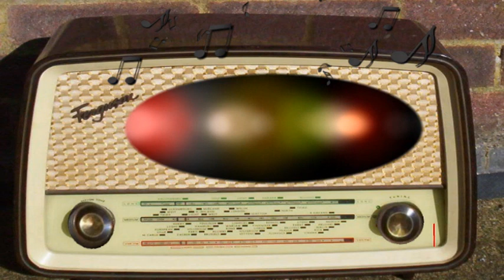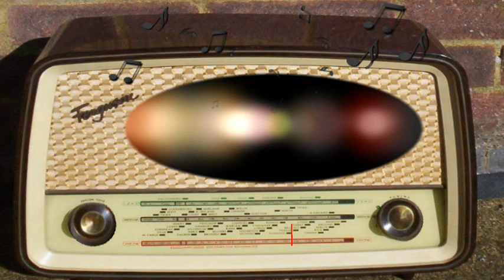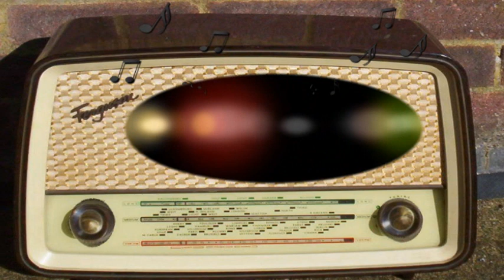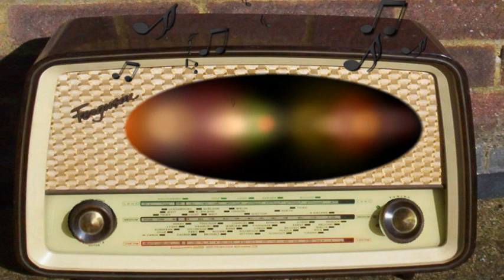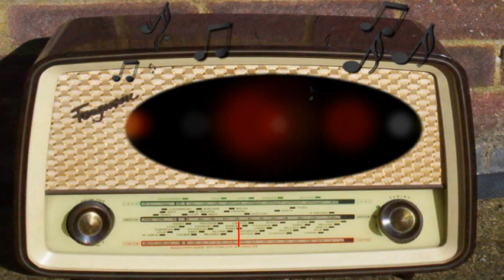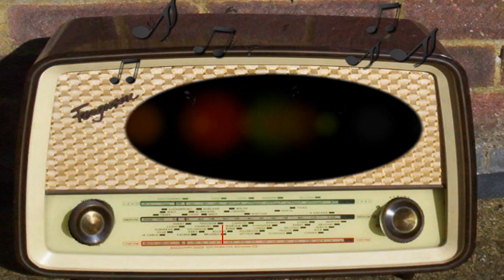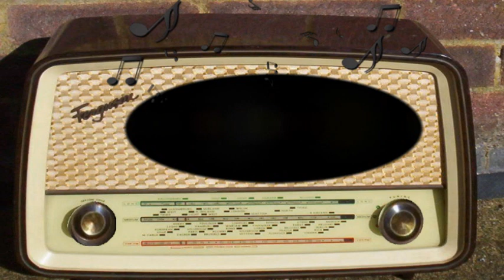X Minus One: The Roads Must Roll (January 4th, 1956)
The Roads Must Roll.